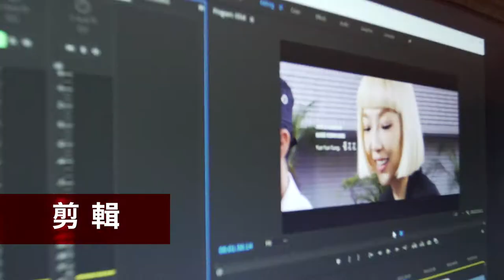【凹凸廣告】OTTO x Jefi Fashion｜凹凸花絮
凹凸三月時接獲緊急任務😎
任命前往祕密高級招待會所
並拍攝了一部霸氣時尚作品💪
帥氣的幕後工作花絮全收錄在這裡
快一起來看看吧！

總導演：高丰 （Jefi Kao）
總導演助理：黃詩凱
導演:王怡菱
副導:徐芳筠
攝影師:趙世平
攝影大助：吳庚霖
製片:張文馨
燈光:蘇崇永
燈助：蔡民斌
平面攝影：涂允泰
剪接:林家宏
剪接:李鈺婕

聯繫凹凸吧～！